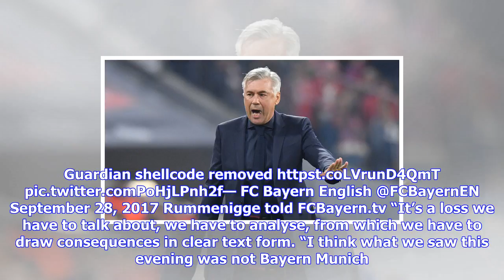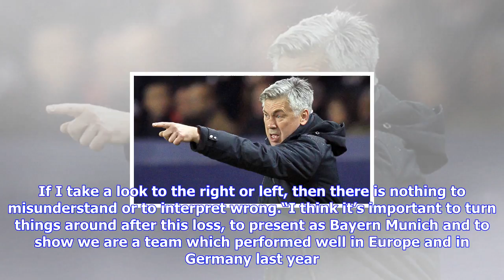Breaking News | Bayern munich sack carlo ancelotti after defeat against psg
Bayern munich sack carlo ancelotti after defeat against psg

After Bayern Munich received a 30 hammering by Paris SaintGermain in the Champions League last night...